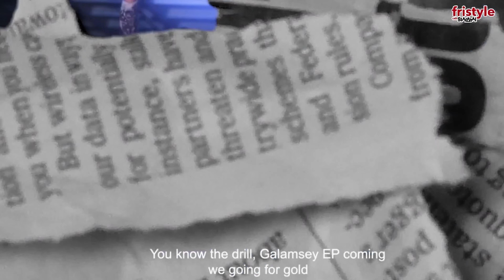SINAMI - F.A.M.E (Forgiving All My Enemies)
Project: FRISTYLE WITH SINAMI (VOL.2)

Artiste: Sinami
Title: Fame (Forgiving All My Enemies)

M & M: AlphaBz
Video Shot By: Yaw Trend

Beat/inspired by : Gospel _Dr. Dre ft Eminem & Mercedes by JAY1

2022. Winning Records

Powered by: Winning Records 18